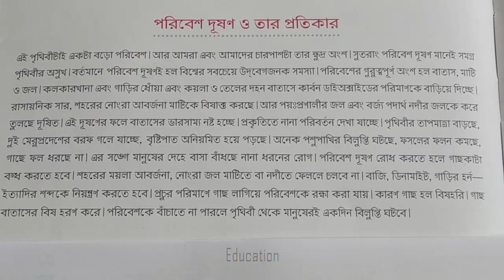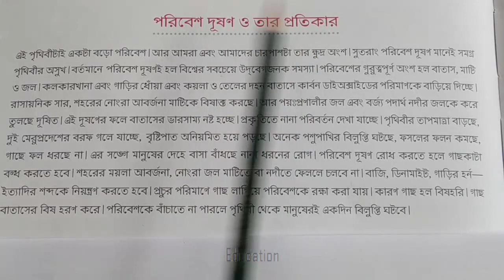পরিবেশ দূষণ ও তার প্রতিকার । অনুচ্ছেদ রচনা ।Poribesh dushon । Bengali paragraph writing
পরিবেশ দূষণ অনুচ্ছেদ । অনুচ্ছেদ রচনা ।Poribesh dushon । Bengali paragraph writing